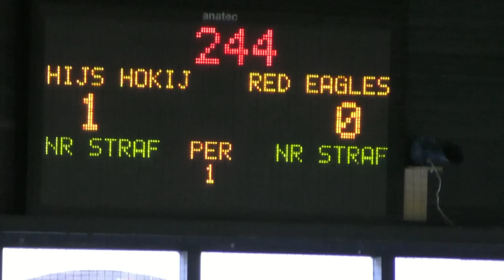HIJS Den Haag Special